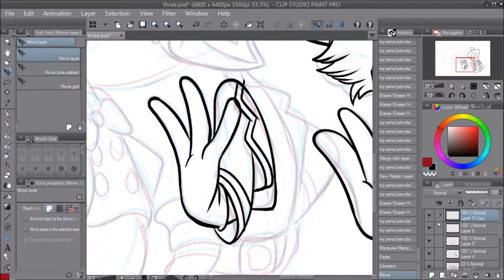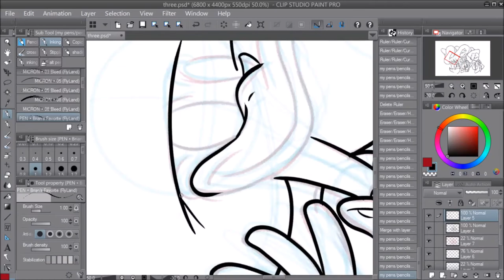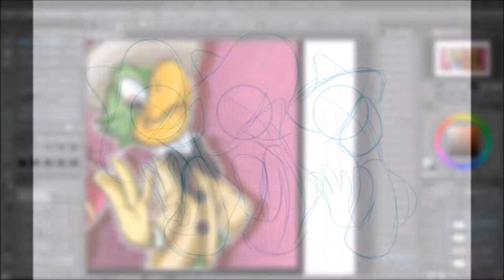Disney Art Challenge: the three caballeros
Week sixof the year long Disney challenge  cheated a little here and picked my favorite of the shorter Disney films
 week six : the three caballeros